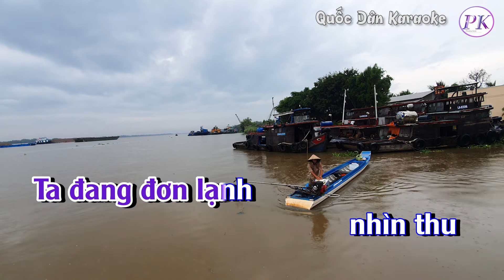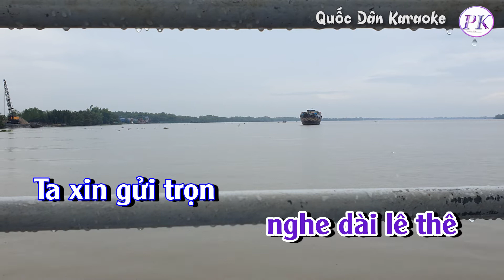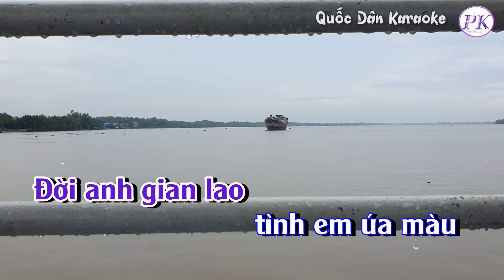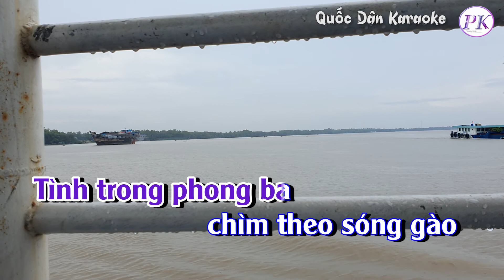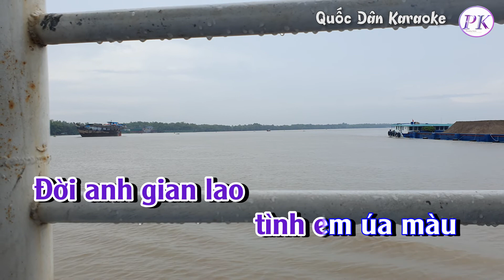Karaoke Sầu Viễn Xứ | Slow Pop | Tone Nam (Am,Tp:64) | Quốc Dân Karaoke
✪ Lyrics:
Ta đang âm thầm
chờ thu
Ta đang đơn lạnh
nhìn thu
Mùa thu Paris
nghìn năm lá đổ
Chiều thu đan tay
dìu trên phố nhỏ
Cho tuổi thơ
bớt cằn khô

Ta đi trong lòng
nàng thu
Êm êm như lời
mẹ ru
Lời ru bên nôi
hoà trong máu thở
Còn vương trong tim
ngày xa đất tổ
Bây giờ mẹ vào
hư vô

Chờ một ngày vui
cho quê hương mình
Còn một ngày xa
thương em tội tình
Mỏi mòn chờ tin
đêm qua đêm
Một người miền xa
ôm sầu viễn xứ
Bước chân lặng câm
sáng đi tối về
Cõi buồn
nghe dài lê thê

Ta xin gửi trọn
niềm đau
Yêu hơn những ngày
 còn nhau
Tình trong phong ba
chìm theo sóng gào
Đời anh gian lao
tình em úa màu
Chỉ còn giọt lệ
cho nhau…